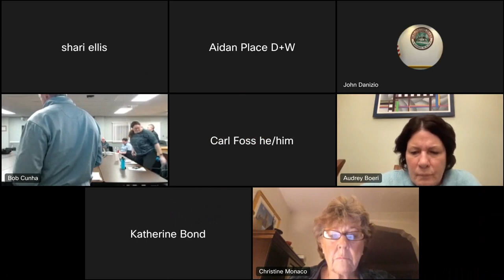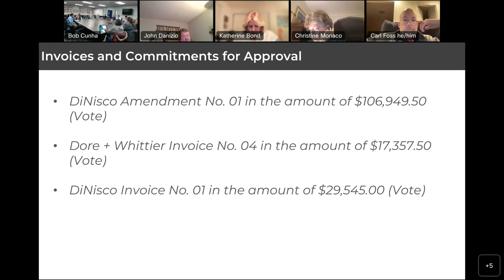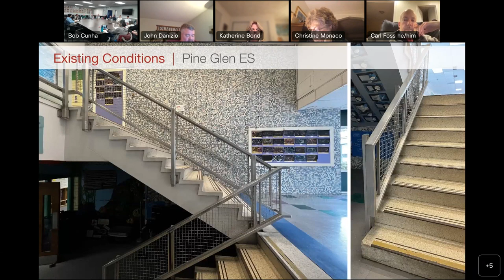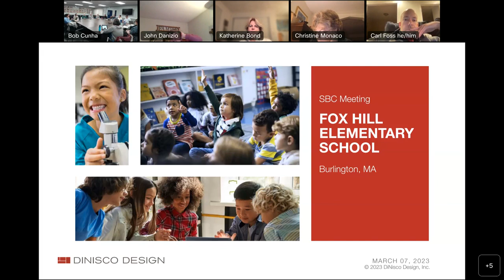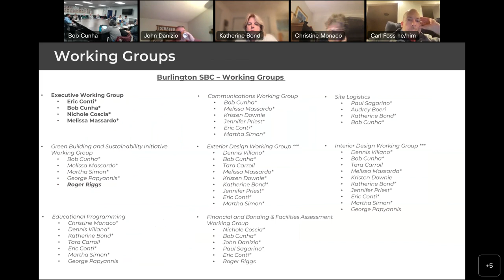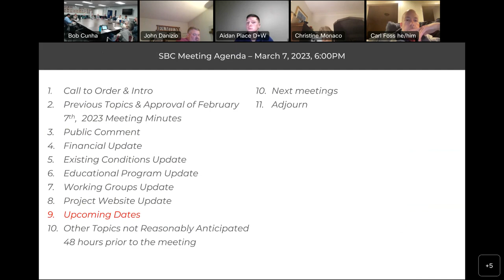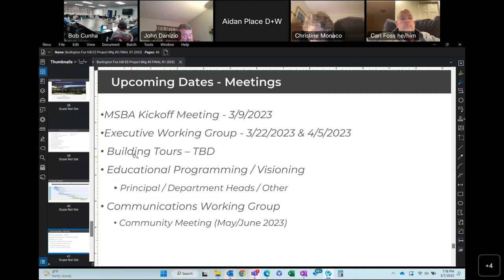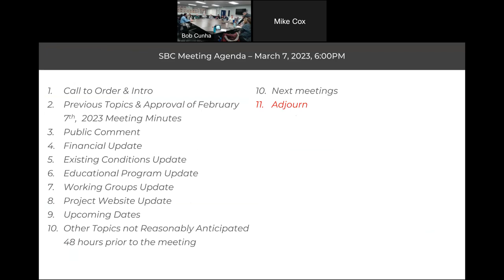MSBA School Building Committee Meeting - March 7, 2023